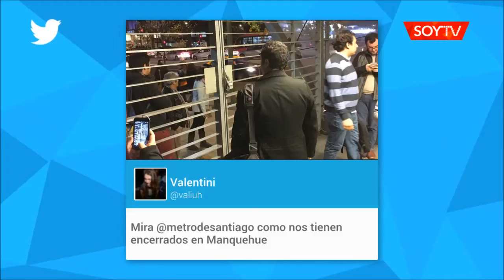Usuarios sufrieron nuevo colapso de la Estación Manquehue del Metro de Santiago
Puertas de acceso debieron ser cerradas ante la alta afluencia de gente.